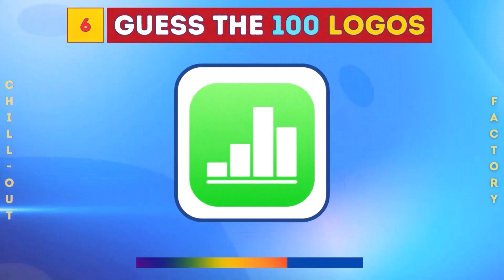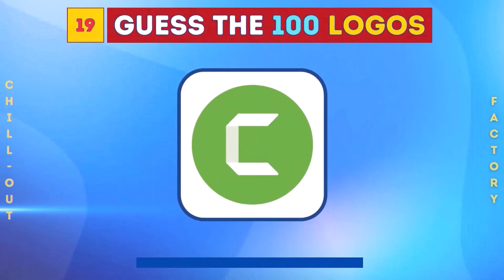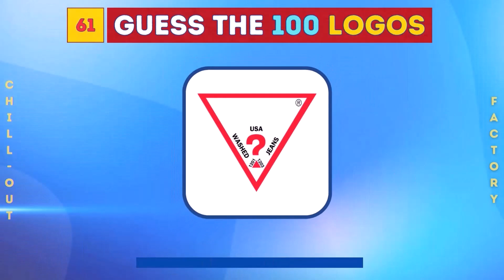GUESS THE 100 LOGOS | LOGO QUIZ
This is a fun logo quiz. Guess the You are given 3 seconds for each question. You may pause the video if you need more time.

company logos